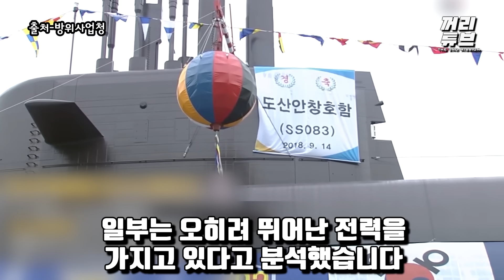"누구든 까불기만 하면..." 물러날 곳 조차 박살 내는 韓 기밀 전력